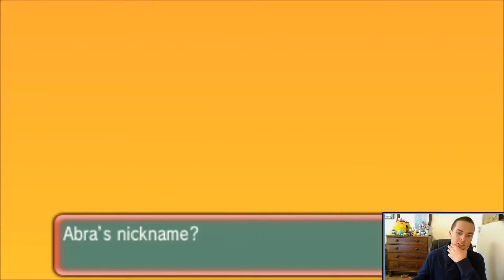Let's Play Pokémon Alpha Sapphire #7 - Granite Caves and New Pals